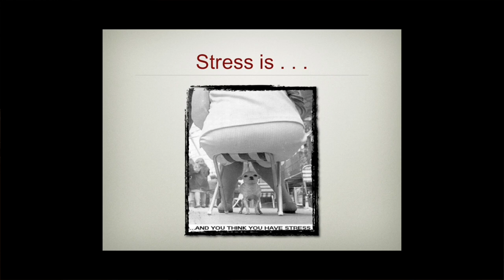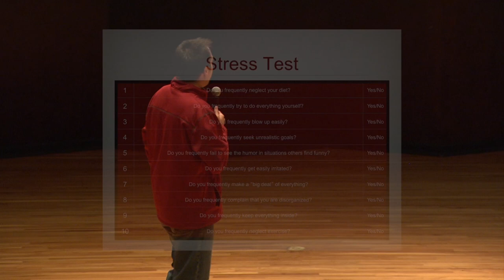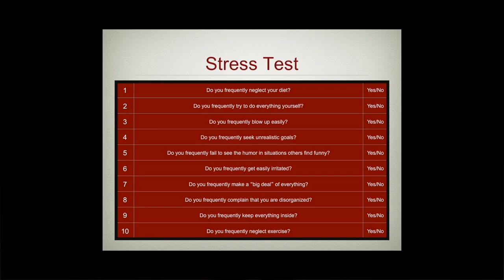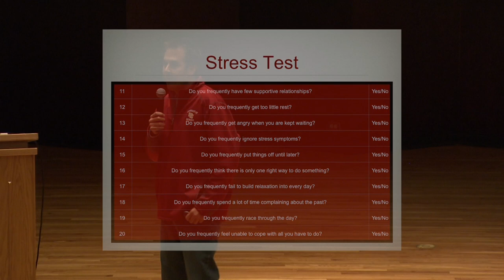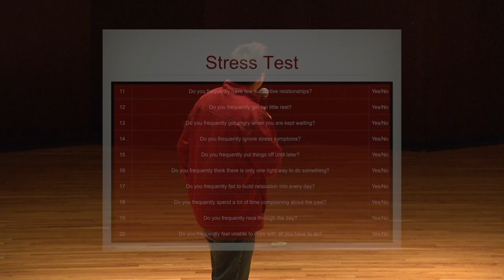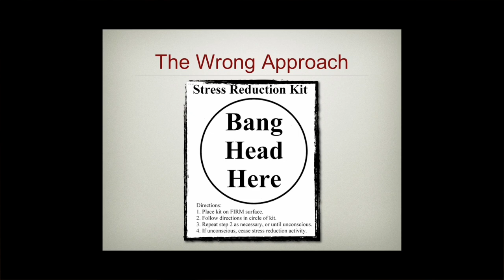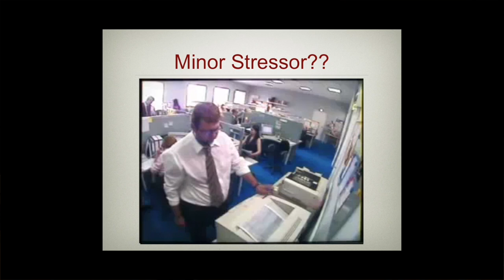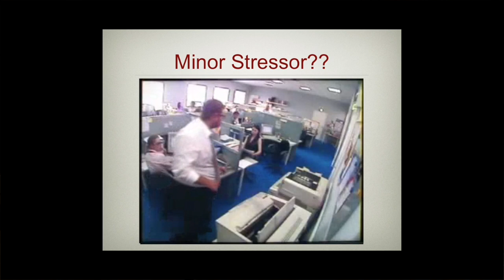Under the influence of stress - Corey Ciocchetti, DanielsatDU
Corey Ciocchetti's Under the influence of stress speech at Ethics Bootcamp 2012